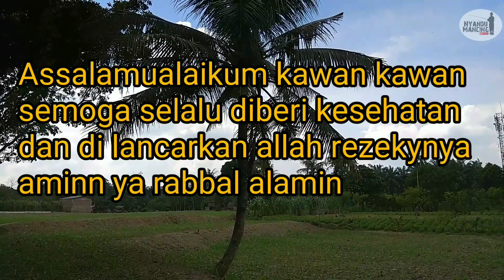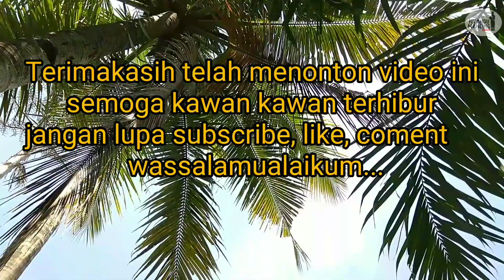Mancing Dapat Burung Lanjut Minum Air kelapa muda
Pemancing ampas mancing dapat burung, seru seruan minum air kelapa muda, refreshing